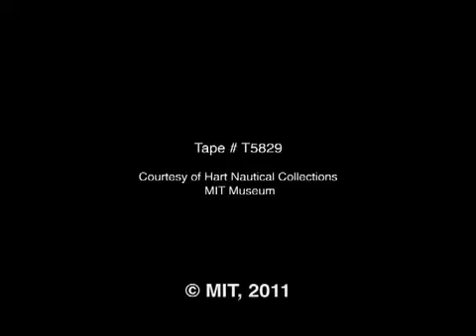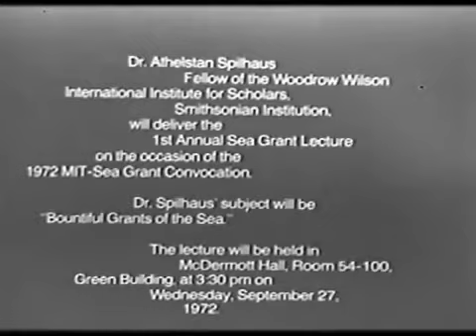Spilhaus Buttress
Prof. Athelsan Spilhaus '33, inventor of the bathythermograph, gives the inaugural lecture, titled Bountiful Grant of the Sea, for the MIT Sea Grant Program Convocation celebration on September.